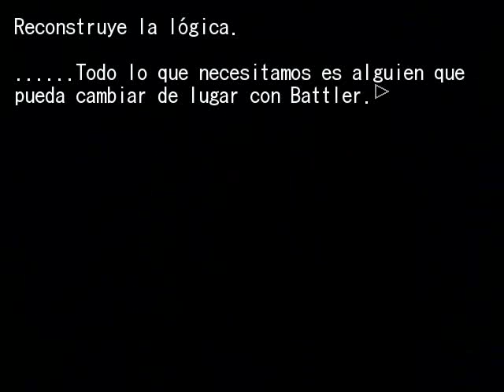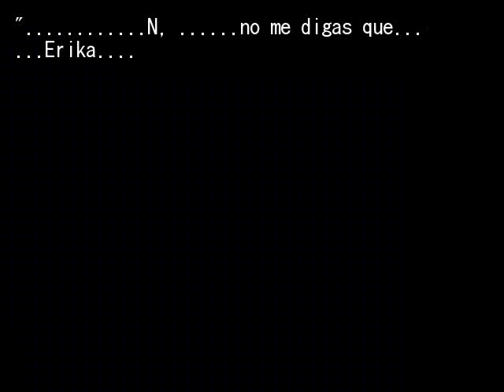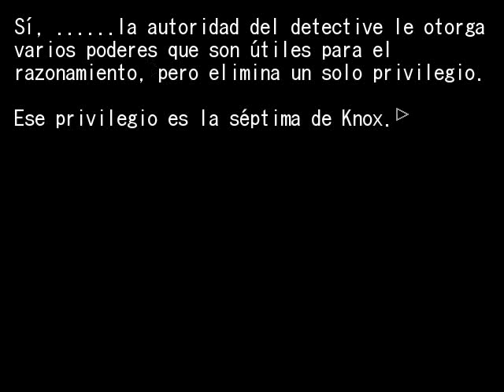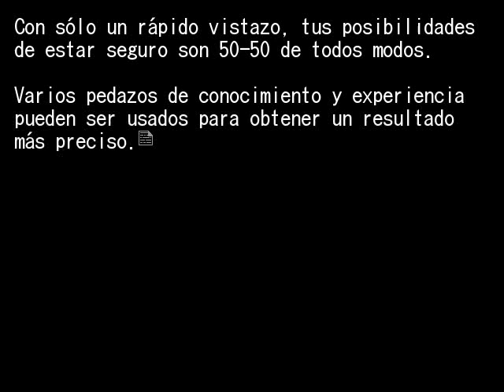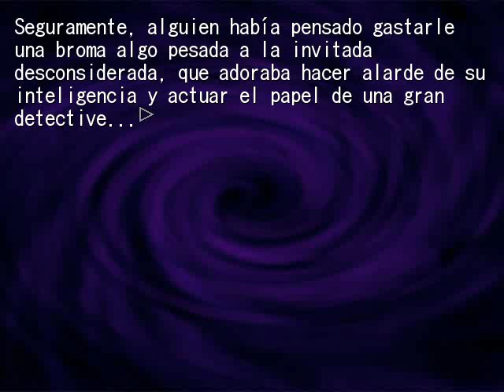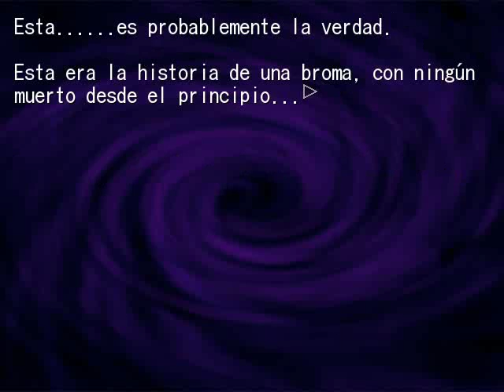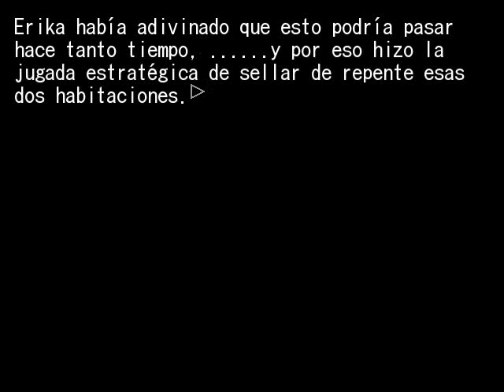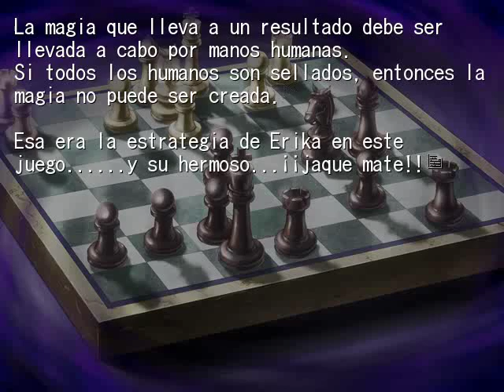EPISODIO 6 PT47